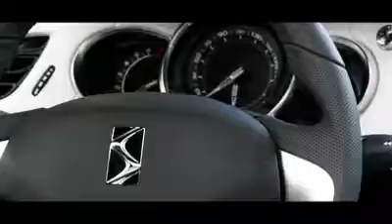citroen ds faubourg addict raffinatezza alla francese clip